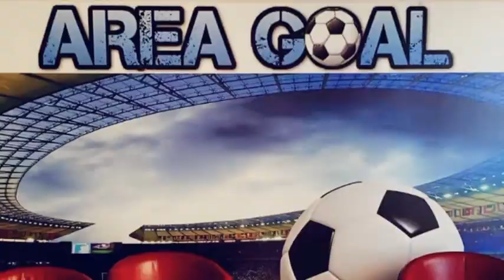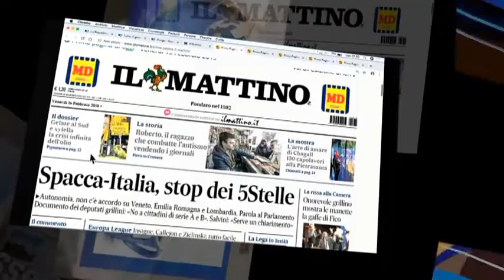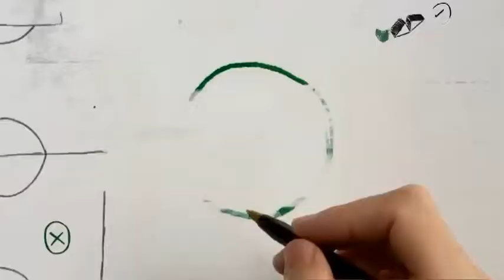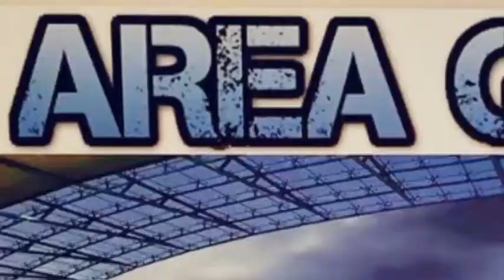AREA GOAL NONA PUNTATA 09/04/19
Nona puntata 2019 di Area Goal in onda su Teleprima canale 91 dtt.
AREA GOAL! Parleremo di Napoli, Europa League, musica e forma atletica con il giornalista Alberto Francesco Sanci, Mario e Luigi del Club Napoli Cercola, il bravissimo cantautore Gianni Scardamaglio ed il preparatore atletico e personal trainer Paolo Carpiniello. Conduce Alessia Bartiromo